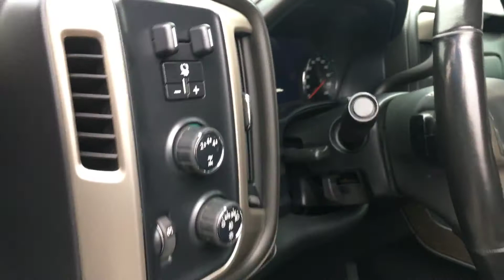GMC SIERRA DENALI 2500 2017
GM sierra denali 2017 vidéo de l intérieur et de l'extérieur chez Granby GM